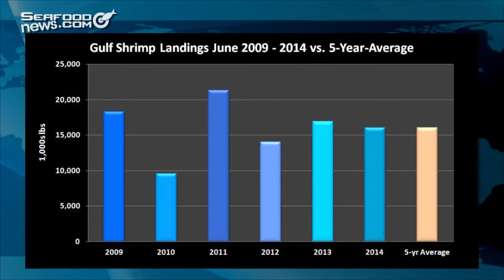La. catch pushes Gulf shrimp landings up sharply in June; on par with month's 5 year avg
Catches out of Louisiana helped push Gulf of Mexico shrimp landings up sharply in June; enough to put the haul on par with the five year average for the month.